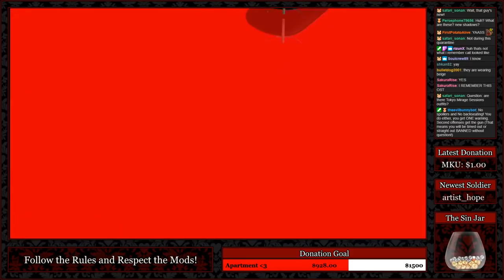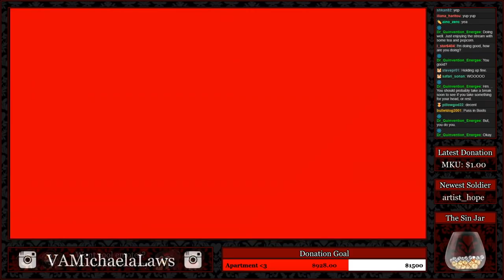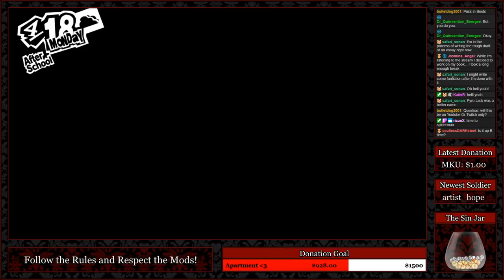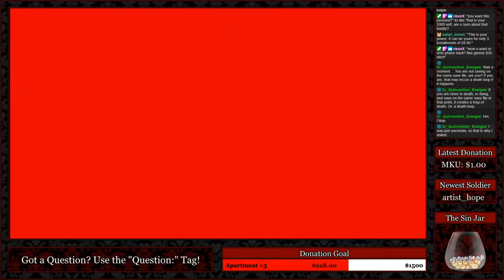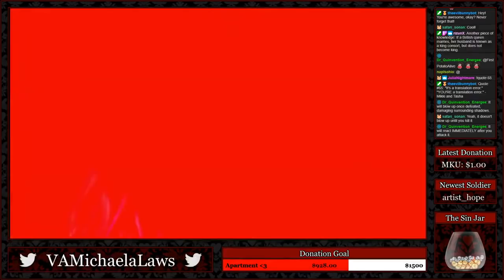『Michaela & Bryan Play』Persona 5 Royal - Part 13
SO MANY DANGERS! SO MUCH... wait, beefcake book?